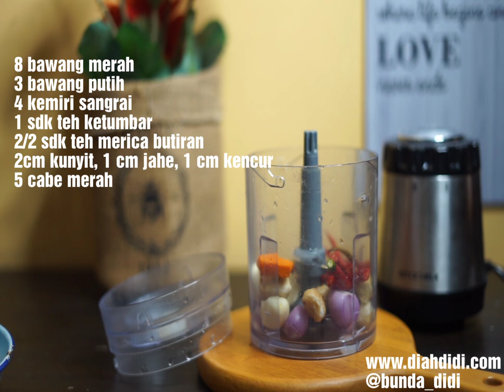AYAM LODHO KHAS TULUNGAGUNG